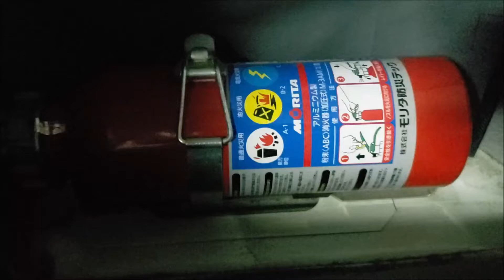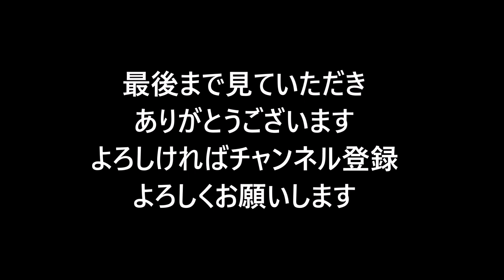トラック運転手 トラックの中で火を焚いて調理してるyoutuberの方へ！注意勧告します！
トラック飯だとか言って車の中で火を焚いている方に注意勧告します。
あぶない！消火器持ったか？